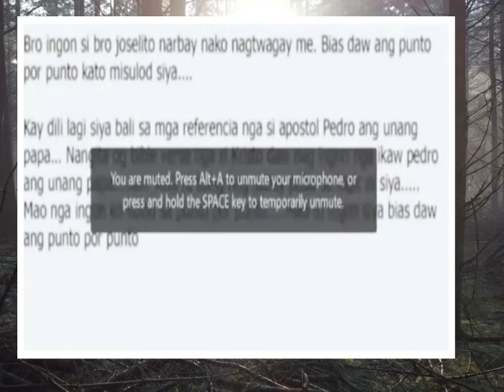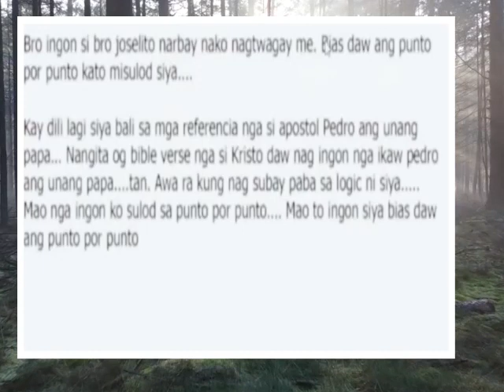Kardinal Jose Advincula ay itinalaga bilang isa sa Dicasteryo para sa mga Obispo ng ating Santo Papa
Magandang Balita mga ka-curious, ang butihin nating Kardinal Jose Advincula ay itinalaga bilang isa sa Dicasteryo para sa mga Obispo ng ating Santo Papa.. panuurin ang buong kwento 😇😇

👉👉Mga ka-curious, you may send starts to our most recent video to help me in meeting my goal of upgrading our editing tools, and a shout out thanks will be made for our next video. GOD BLESS Po sa lahat😇😇
😇You may send also your help to our Gcash and bank account
✅Landbank
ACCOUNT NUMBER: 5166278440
✅GCASH
ACCOUNT NAME: Dennis C. Oberio

Welcome po mga ka-curious.
3. Click like button
4. Share to everyone
5. Visit "ALREP SOCIETY" Lazada Store for you to have KAP Items like; mug, T-shirt, Polo Shirt, Magnetic Picture and more

😇You may send also your help to our to our Gcash and bank account
✅Landbank